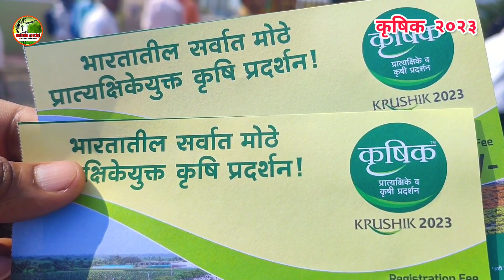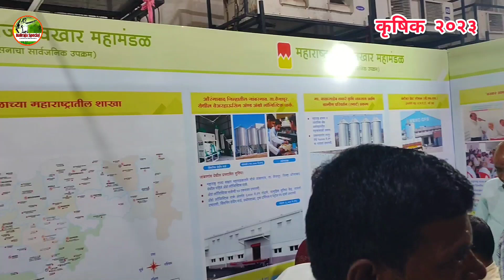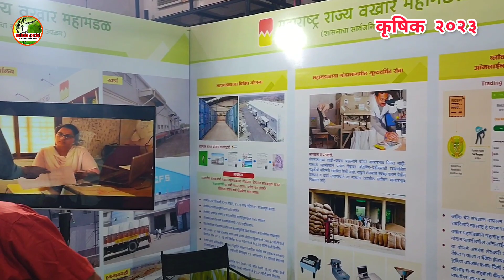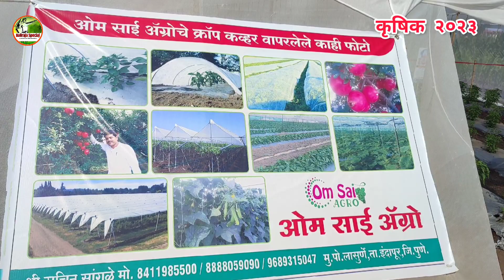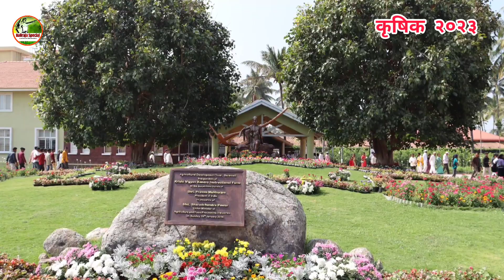भारतातील सर्वात मोठे प्रात्यक्षिके युक्त कृषी प्रदर्शन कृषिक २०२३ बारामती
विशेष आभार
*कृषिरत्न मा.श्री.राजेंद्र पवार.*
चेअरमन :- ॲग्रीकल्चरल डेव्हलपमेंट ट्रस्ट बारामती

 *कृषी विज्ञान केंद्र बारामती सर्व कृषी तज्ञ*

शेतकरी मित्रांनी भारतातील सर्वात मोठे प्रात्यक्षिके युक्त कृषी प्रदर्शन

म्हणजे- ॲग्रीकल्चरल डेव्हलपमेंट ट्रस्ट संचालित संचलित कृषी विज्ञान केंद्र बारामती येथील

कृषिक 2023

मित्रांनो. भविष्यातील आधुनिक शेती कशी असेल ? प्रत्यक्ष "दिसले बारामतीच्या कृषी प्रदर्शनामध्ये

१)१७० एकरावरील शेतीची जिवंत प्रात्यक्षिके

2) ऑरगॅनिक खेती व विषमुक्त शेती

3) २५३ जातींच्या भाजीपाल्याची ५२ पिके

४) शेतीतील नाविन्यपूर्ण ५४ स्टार्टअप

५) नविन ११२ वाण २७ प्रकारची विविध फुलशेती पिके

६) स्मार्ट मशिनरीचे १०८ प्रकार

७) १४ प्रकारचे खतांचे डेमी प्लॉट

८) व्हटिकल फार्मिग, एन एफ टि तंत्रज्ञान, रोबोट सेन्सर आधारीत स्मार्ट सिंचन, हायड्रोफोनीक्स तंत्राची ४५ प्रात्यक्षिके,

९) जवस, एरंडी, बकव्हीट, हळवी, रब्बी हायब्रीड कोदा करडई पिकांच्या नविन पिक पद्धती

१०) सफरचंद, एव्हाकाडो, बारमाही फणस आदि ४७ जातीची व 33 फळपिकांची रोपे निर्मिती व विक्री

११) कोरडवाहू जमिनीसाठी अफलातून अशी आंतरपिक पद्धती

१२) देशी विदेशी भाजीपाला ५२ पिके आणि २६३ व्हरायटी

१३) भरडधान्याची उत्पादने, प्रक्रिया प्रात्यक्षिके

शेतकरी मित्रांनो अशा प्रकारचे आणि जिवंत प्रात्यक्षिकेयुक्त कृषी प्रदर्शन पहायला मिळाले ते फक्त कृषी विज्ञान केंद्र बारामती मध्ये
कृषिक 2023 च्या माध्यमातून,

मिंत्रानी या प्रदर्शनामधील माहिती शेतकरी मित्रांपर्यन्त पोहचविन्याचा आमचा हा छोटासा प्रयत्न

व्हिडिओ शेवट पर्यत पहा आणि तुमच्या व्हाटसअप ग्रुप वर शेअर करा 🙏

🎥आधुनिक शेती व शेतीपूरक व्यवसाय यांचे दर्जेदार व नवनवीन व्हिडिओ पाहण्यासाठी आत्ताच बळीराजा स्पेशल यूट्यूब चैनल ला सबस्क्राईब करा